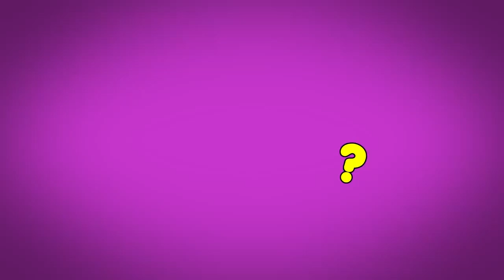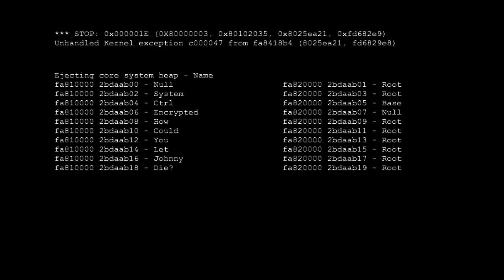Saints Row The Third - Part 20 - W/ The Inconvenient Panda & Sverte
Sverte and I play some Saints Row 3 Because we want to finish it...